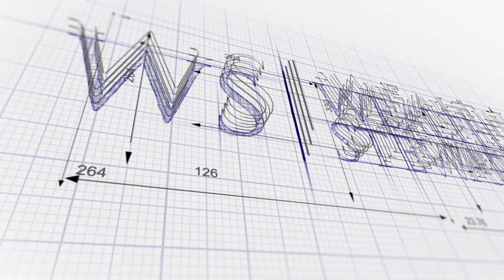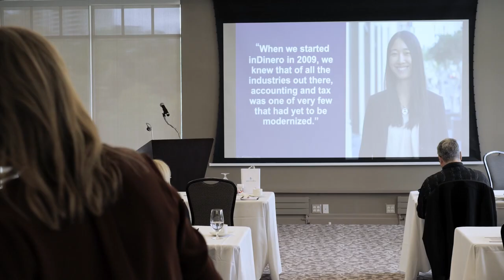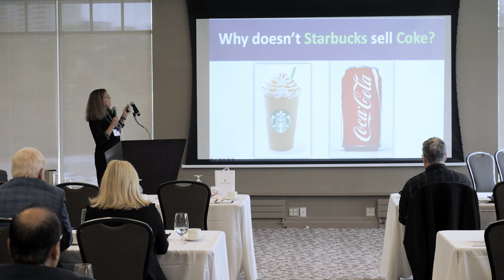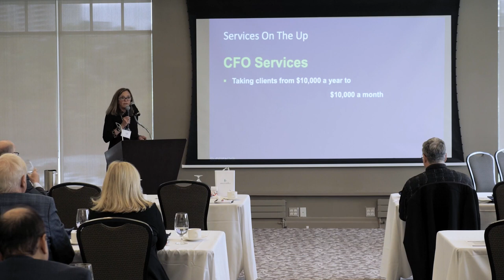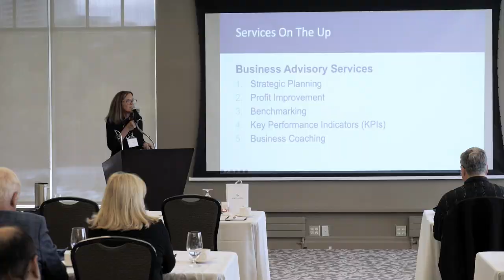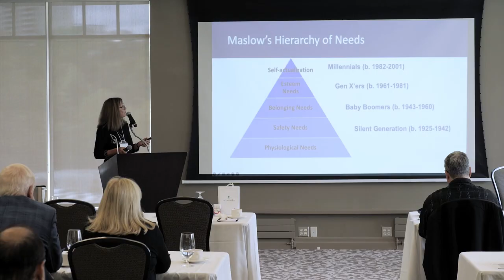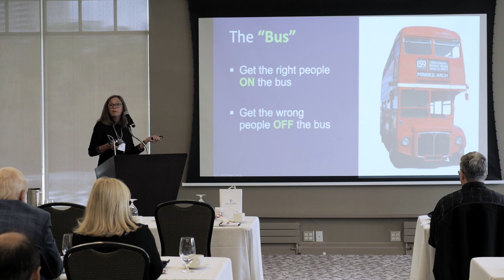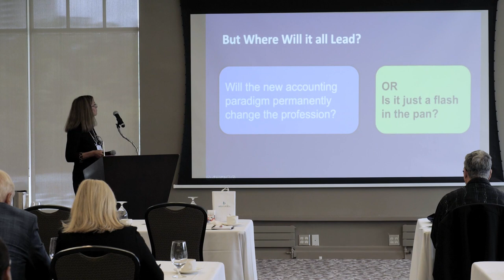Peggy Tyers - Firm of the Future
Recorded at the Wealth Stewards Integrate to Innovate 2022 CPA conference